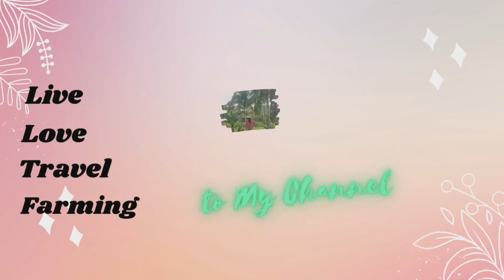Birthday ni Tatay Doring, sa bukid namin ginanap, munting salo-salo.